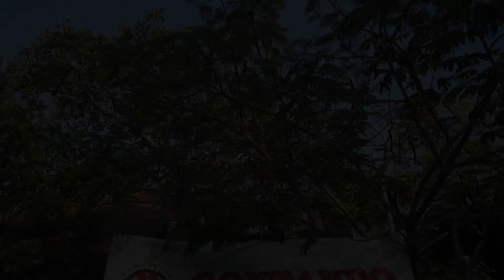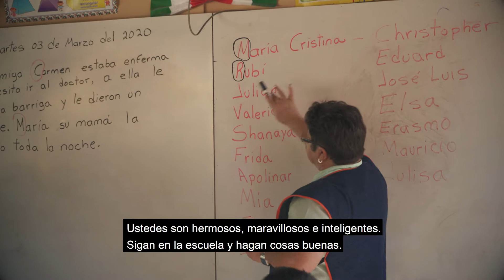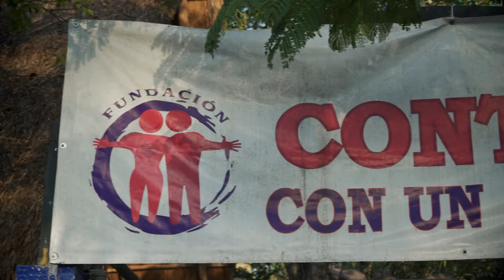Building Brighter Futures Legends Of Paradise 2020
The time has come for us to come together again and celebrate our members. Our priority is your safety, all events will follow our SAFE + SOUND protocols for you to enjoy the activities and top quality entertainment we have planned during this Legendary week. Join us to celebrate this exciting reunion.